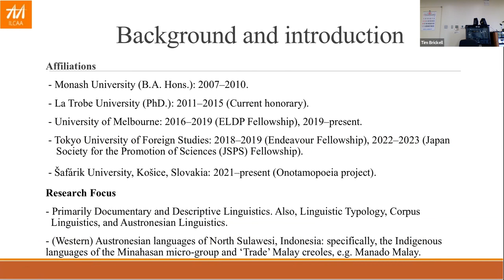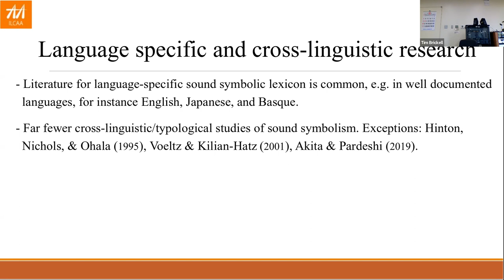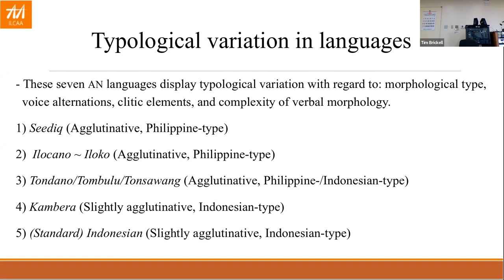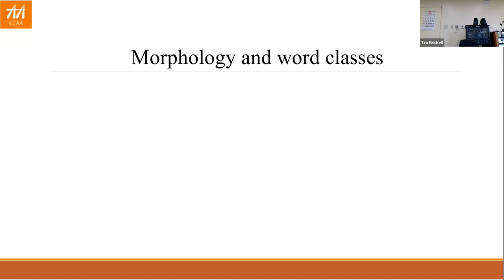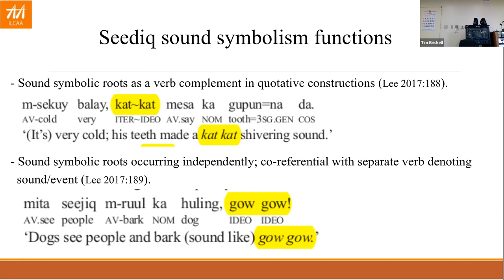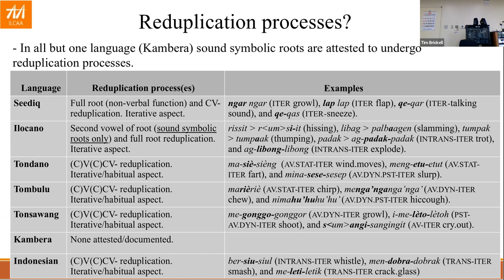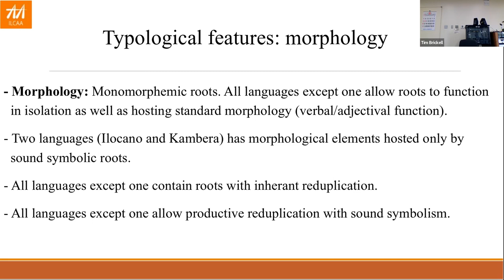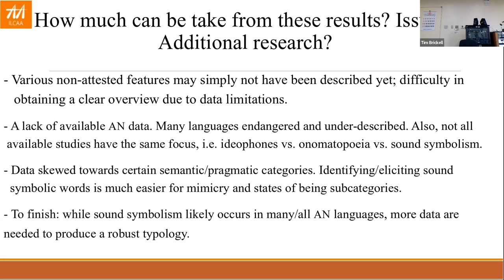Seminar, Tim Brickell, ‘Sound Symbolism in Western Austronesian Languages’, CRLD LaTrobe, 27/10/2022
Seminar by Tim Brickell, ‘Sound Symbolism in Western Austronesian Languages: A preliminary typology’, presented at La Trobe University, Centre for Research on Language Diversity, Thursday 27th October 2022